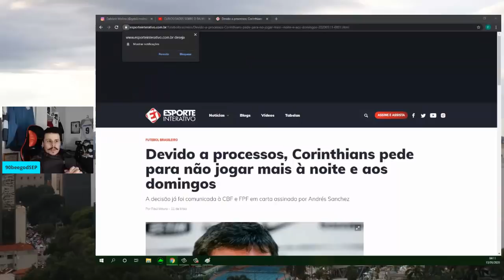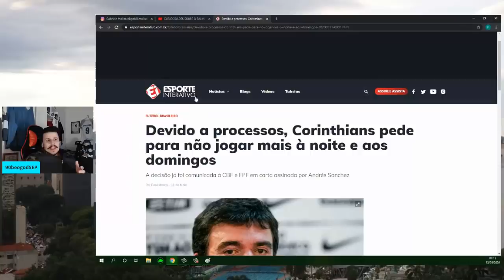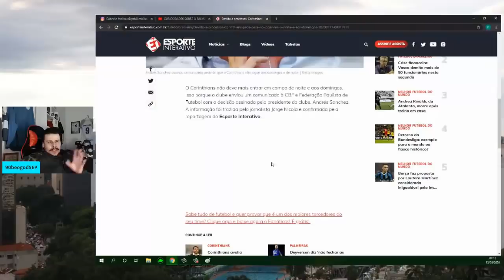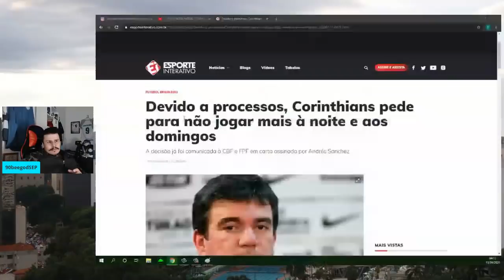CORINTHIANS NÃO JOGA A NOITE? SE A MODA PEGAR ...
IMAGINA SE A MODA PEGA? ...

Recentemente, Paulo André ganhou um processo e o Timão costurou um acordo com o ex-zagueiro para o pagamento de uma quantia de R$ 750 mil.

ABSURDO? COMENTE!